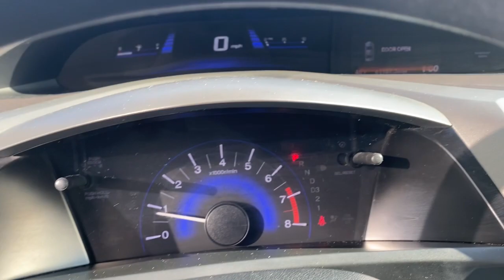2012 Honda Civic Elgin, Schaumburg, Barlett, Barrington, Hoffman Estate, IL PE2367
Blue Used 2012 Honda Civic available in Elgin, Illinois at McGrath Honda Elgin. Servicing the Schaumburg, Barlett, Barrington, Hoffman Estate, IL area.

2020 Randall Rd.

2012 Honda Civic EX Navigation Blue 1.8L I4 SOHC 16V i-VTECAsk to see AutoiPacket for complete Service Certification Details!!!Bluetooth/HandsFree, Great Customer Service, Streamlined Customer Experience, SunRoof/MoonRoof, USB/AUX Ports, Super Clean Inside and Out, Professionally inspected By Mcgrath Honda Certified Technician Ask Us For The report, Gray Cloth.PRICING at Mcgrath Honda Of Elgin. Shop/Buy with confidence! With our Market Value Pricing provided by vAuto live market pricing software,KBB, TrueCar and Cargurus you'll find our competitive market-based price on every pre-driven vehicle upfront,... No games, No hassles, Just Real Prices!!
16 alloy wheels,Body-colored bumpers,Variable intermittent windshield wipers,Compact spare tire & wheel,Multi-reflector auto-off halogen headlights,Body-colored pwr mirrors,P205/55HR16 all-season tires,Pwr tilt moonroof w/1-touch feature,Body-colored door handles,Headlights-on reminder,60/40 fold down rear seatback -inc: adjustable head restraints,Front door pocket storage bins,Rear window defroster w/timer,Interior remote trunk release w/lock,2-tier instrument panel w/blue backlit gauges -inc: tachometer,Dual visor vanity mirrors,Rear seat heater ducts,Front/center console 12V aux pwr outlets,Driver footrest,USB audio interface,Intelligent multi-information display (i-MID) -inc: welcome screen  customizable settings  digital odometer  (2) digital trip meters  clock  average speed  elapsed time  average fuel economy  miles-to-empty  exterior temp  digital fuel-mileage indicators  maintenance minder system  Bluetooth HandsFreeLink info,Coin tray,Integrated rear window antenna,Remote entry -inc: remote trunk release,Air conditioning w/air filtration system,Pwr windows w/driver auto-up/down,Bluetooth HandsFreeLink,Front & rear floor mats,Illuminated driver window/driver door lock controls,Indicator lights -inc: trunk/door-open  low fuel/oil  coolant temp  front passenger front & front side airbag status,Passenger-side seatback pocket,160-watt AM/FM audio system w/CD player -inc: (6) speakers  MP3/WMA playback  aux input jack  speed-sensitive volume control  radio data system (RDS),Map lights,Cruise control,Maintenance Minder system,Security system,Cloth reclining front bucket seats -inc: driver manual height adjustment  active adjustable head restraints,Pwr door locks w/auto-lock feature,Rear seat armrest,Remote fuel filler door release,Tilt/telescoping steering column,Cargo area light,Immobilizer theft-deterrent system,Front & rear cup holders,Center console w/armrest  storage compartment,Illuminated steering wheel-mounted audio/cruise/phone/i-MID controls,Aluminum-alloy engine block,Front & rear stabilizer bars,Motion-adaptive electric pwr rack & pinion steering,1.8L SOHC MPFI 16-valve i-VTEC I4 engine,Front wheel drive,MacPherson strut front suspension,Eco Assist system,Pwr ventilated front/solid rear disc brakes,Drive-by-wire throttle,Multi-link rear suspension,Compact 5-speed automatic transmission w/OD,Advanced Compatibility Engineering (ACE) body structure,Brake assist,Driver & front passenger dual-stage  multiple-threshold airbags,4-wheel anti-lock braking system (ABS) w/electronic brake distribution (EBD),Side-impact door beams,Child-proof rear door locks,Dual front side-impact airbags w/passenger-side occupant position detection system,Front & rear side curtain airbags,2nd row lower anchors & tethers for children (LATCH) -inc: outboard lower anchors  tether anchors for all positions,3-point seat belts in all seating positions -inc: front automatic tensioning system  adjustable front seat belt anchors,Vehicle Stability Assist (VSA) w/traction control,Tire pressure monitoring system,Daytime running lights,Emergency trunk release